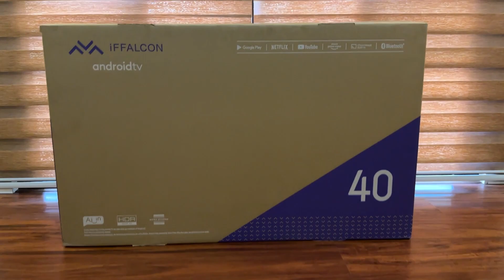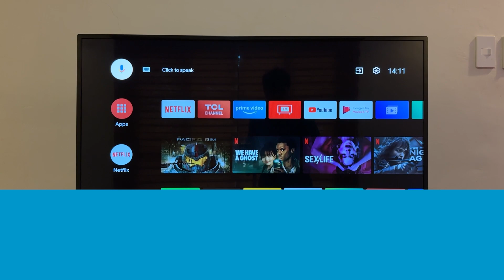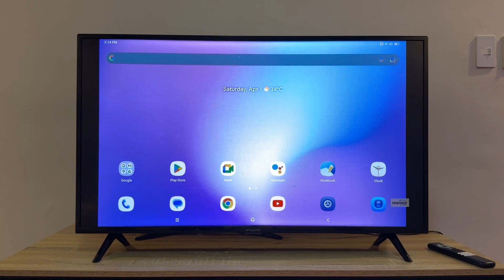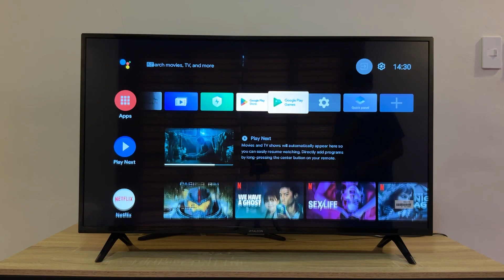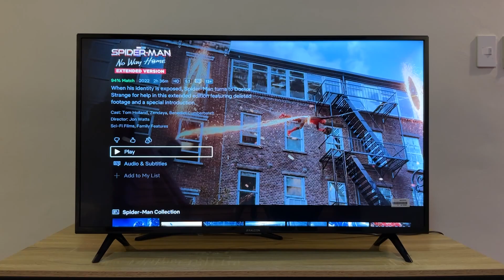iFFalcon 40" Android TV S52 Series UNBOXING & QUICK REVIEW | Zeibiz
Here's the unboxing and quick review of iFFalcon  40" S52 Series Android TV!

iFFalcon S52 Series a Full HD Android TV featuring the latest Android TV System, Google Play, built-in Chromecast, Play Store with HDR10 Display and Dolby Atmos Sound.

Get the iFFalcon  40" Android TV at ROWA store in Lazada now!
SALE Price 4.4 Deals  (April 1-8):  P9,995
Original price: P14,995.00